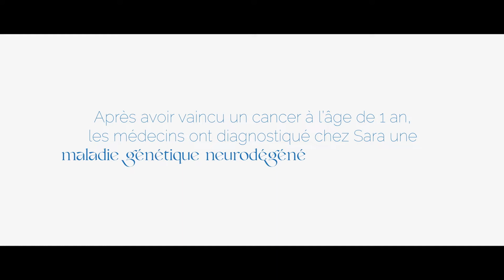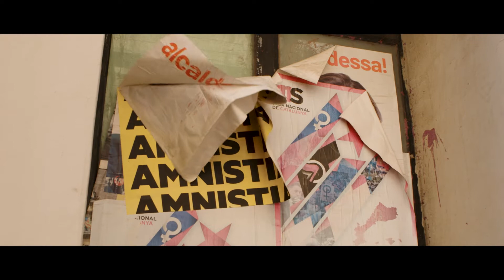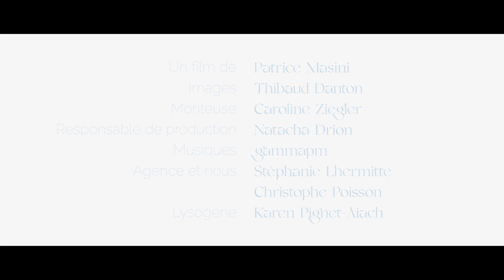R2 Project : film 1 (San Filippo)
"Rare Diseases / Real Life" Project : FILM 2 (San Filippo)
by agence et nous
Réalisé par Patrice Masini (Homemade Productions)